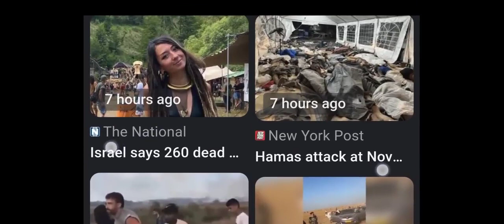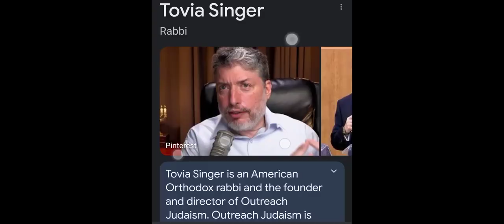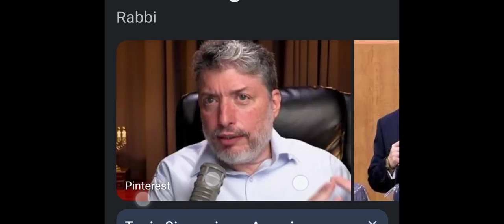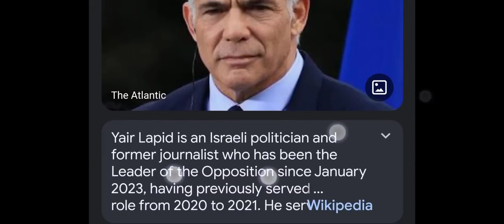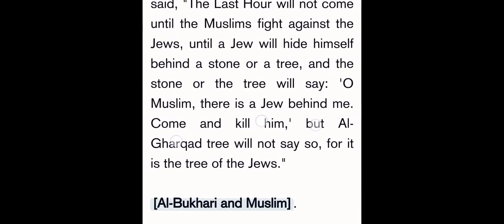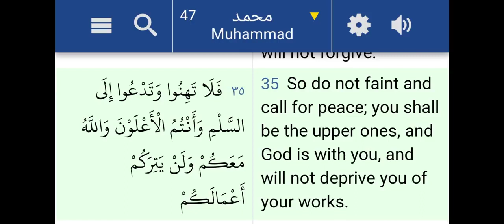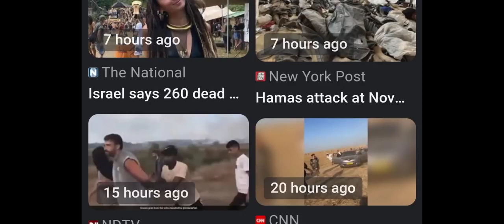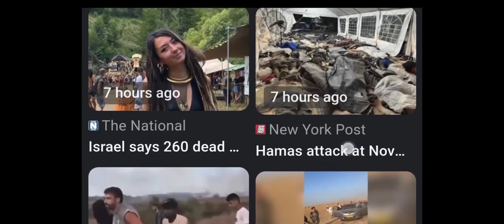Why She was killed by Hamas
For more on Christian Prince, go to:
Christian Prince
The Arabian Prophet
Arab4Christ

we welcome any to debate us DrZakirNaik, ShabirAlly IMANTV FITRAHDawah NoumanAliKhan PierreVogel Mohammedhijab or any convert to islam. محمد العريفي الأعجاز القرآني